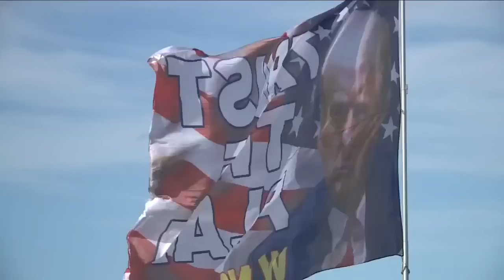Trump supporters gather outside Mar-a-Lago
It's quiet outside Mar-a-Lago on Tuesday night hours after supporters of Donald Trump parked at a small parking lot.